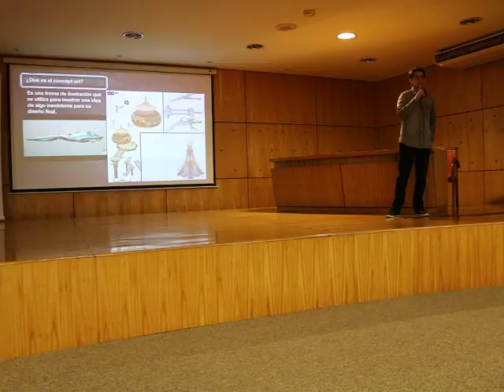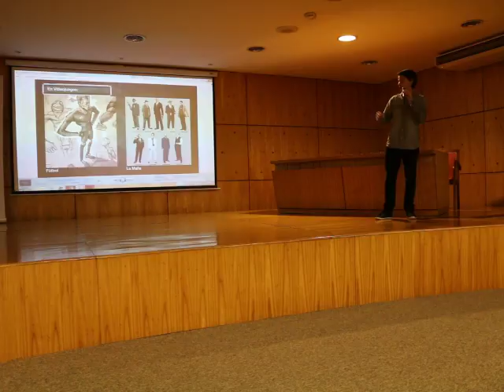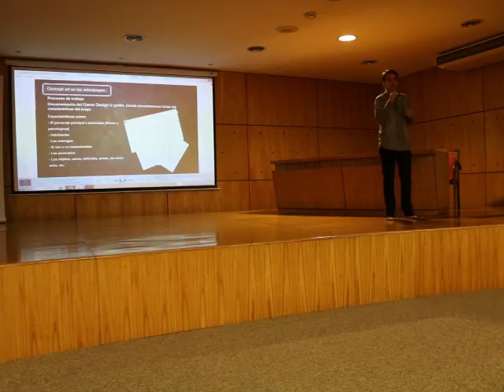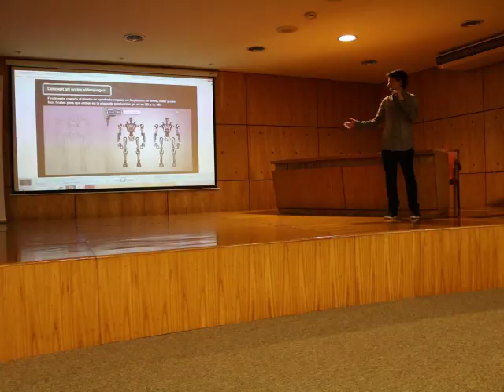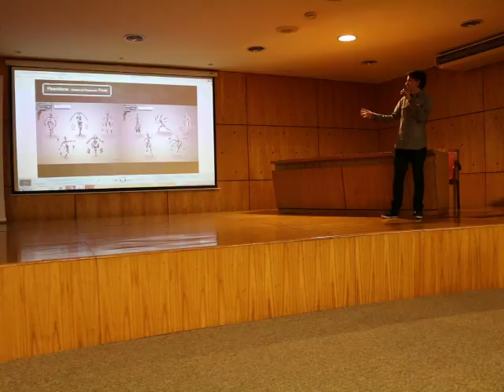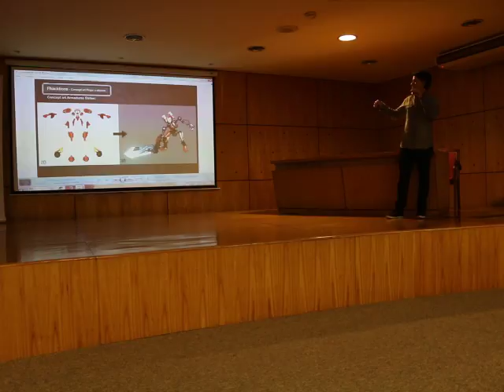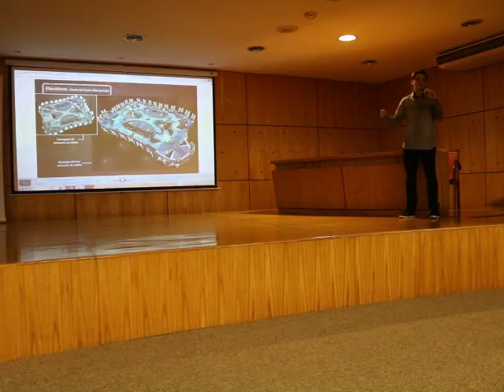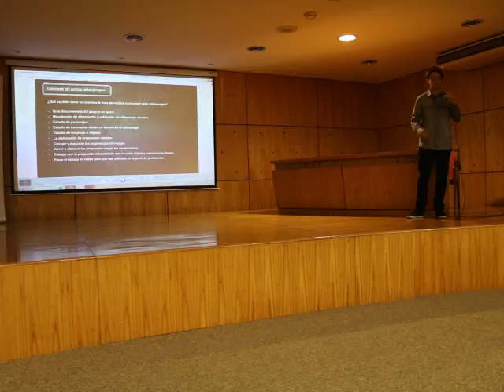Martin Cabrera - Arte 2D y 3D para videojuegos - GameDevPY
Charla de Martín cabrera sobre los aspectos creativos de los videojuegos y su experiencia en Fhacktions.